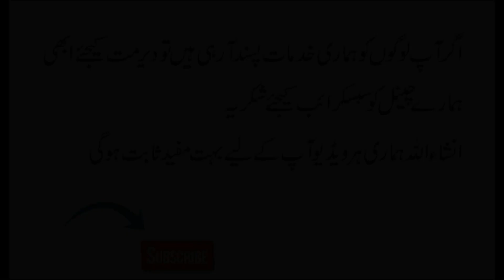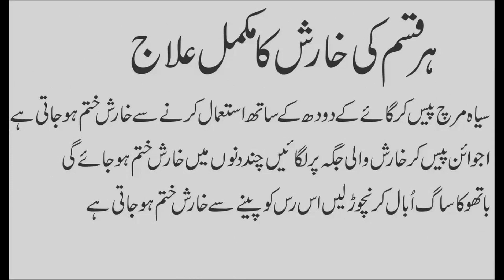Allergy Khatam Karne Ka Tarika Allergy Ka Ilaj in Urdu Allergy Treatment in Urdu